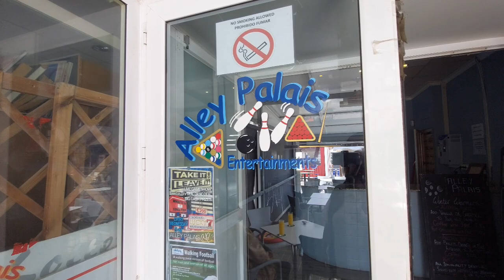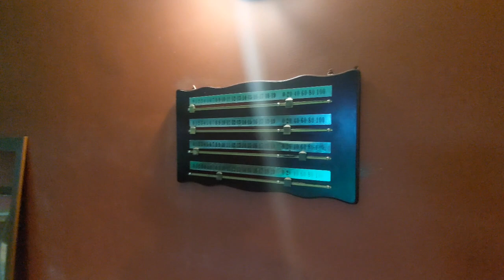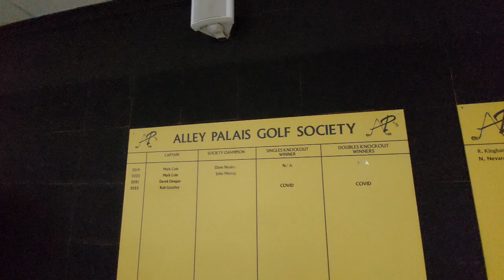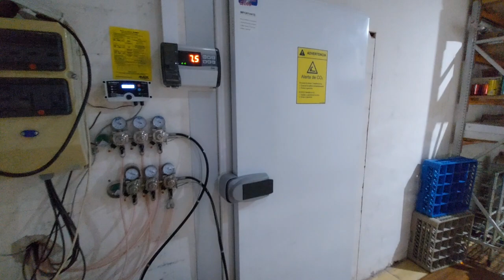CAB1423. Bars for sale Spain .Bar/kitchen in Spain for Lease. Bar for lease Camposol Spain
Commercial property Spain.Bar/kitchen in Spain for Lease. The current owner has had this Successful business for around 15 years, We have a successful Bar/Kitchen & entertainment venue, popular with the locals, this is on leasehold in Spain. This venue has outside seating for 40 people and another 160 people inside. It has a private Snooker room with 2 snooker tables and 3 pool tables that hold a pool league. game machines, 2 projectors with surround sound 3 large TVs. A fully working Kitchen, and cold storage room ensuring that the beer is served ice cold at the pumps.
 3 dart boards for those fun nights, this venue offers fantastic live entertainment evenings, which is popular with the local residents and guarantees a full house. a full PA System, and a 10-year lease.

Facebook link: 2Let 2Sell 2Buy Spanish Estate agents Mazarron Murcia | Facebook
Address: Jara 33 Commercial Centre B Urb. Camposol Mazarrón 30875 Murcia